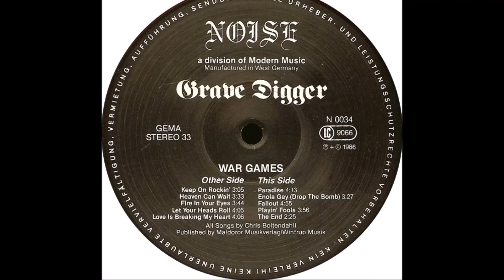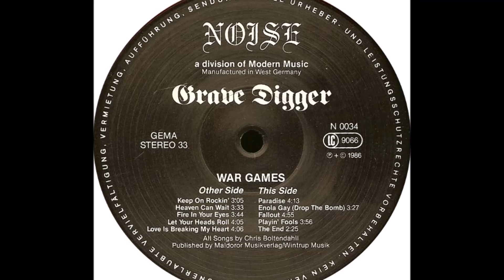Grave Digger - Fallout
Grave Digger is a German Heavy Metal Band that was first formed in 1980 by Chris Boltendahl and Peter Masson. Grave Digger has been referred to as one of the so-called "Big Four" of German Power Metal, along with "Helloween", "Rage" and "Running Wild."
This is a Song from there 3. Album "War Games" (1986).